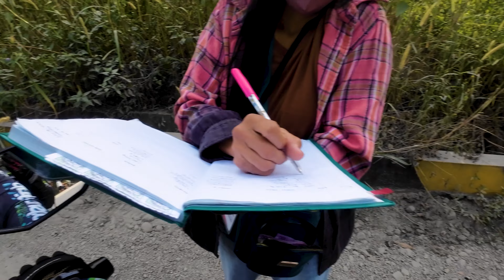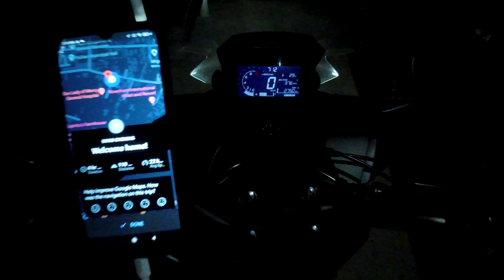CHALLENGES PAUWI GALING MAPANUEPE LAKE - PART 3